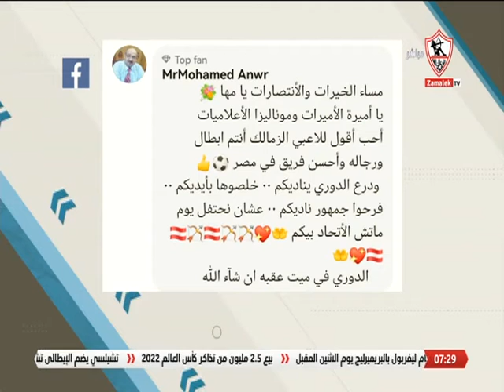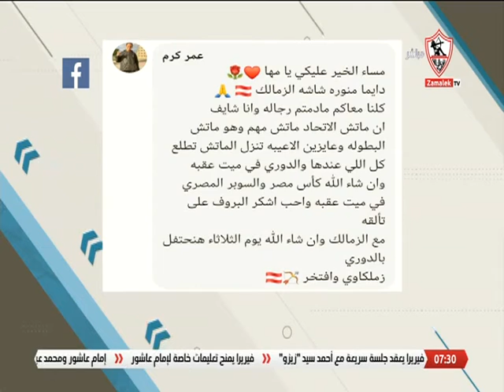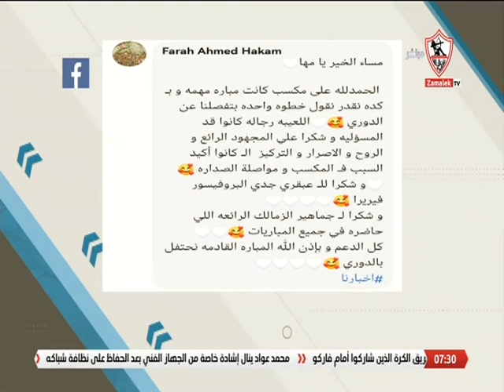لقاء مع " علي بركة " الناقد الرياضي في ضيافة مها صبري - أخبارنا